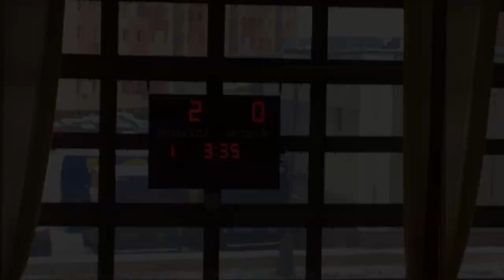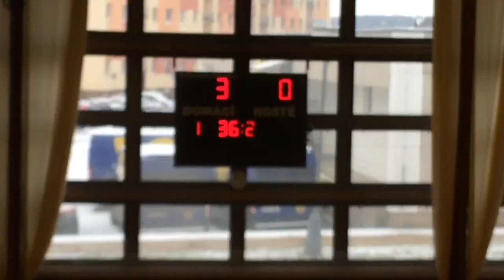Sudety CUP 2019, Bakelit 0:4 Dacani, 28.12.2019